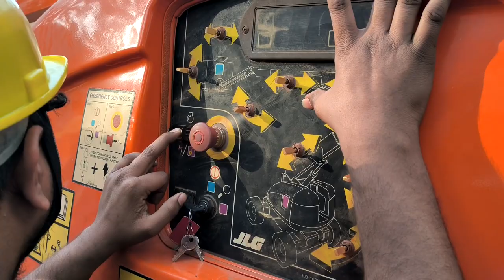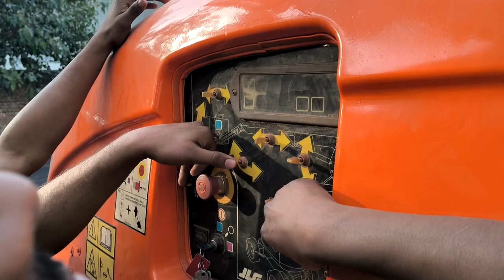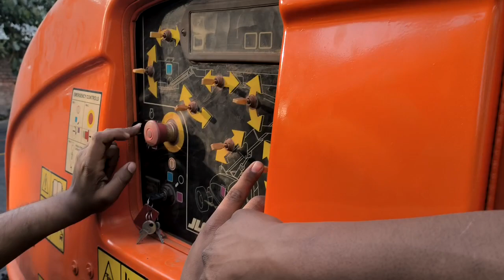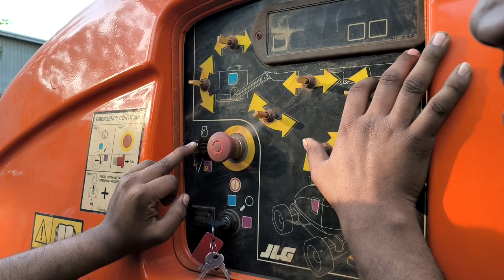ABOUT AWP:- An aerial work platform (AWP) , also known as mobile elevating work platform (MEWP)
ABOUT AWP:-
An aerial work platform (AWP) , also known as mobile elevating work platform (MEWP) is a
mechanical device used to provide temporary access for people or equipment to inaccessible
areas, usually at height. There are distinct types of mechanized access platforms and the
individual types may also be known as a "boom lift" or "scissor lift".